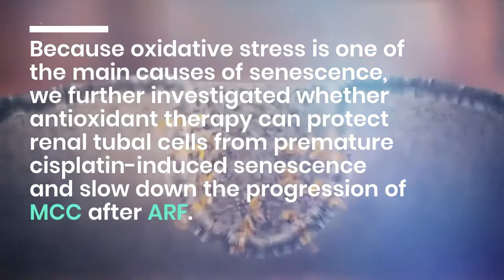Because oxidative stress is one of the main causes of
Because oxidative stress is one of the main causes of senescence, we further investigated whether antioxidant therapy can protect renal tubal cells from premature cisplatin-induced senescence and slow down the progression of MCC after ARF. The activation of SIRT1 and the deactivation of p53 could be identified as potential targets to prevent premature renal aging and slow down the progression of MCC after ARF. Renal Functional Medicine